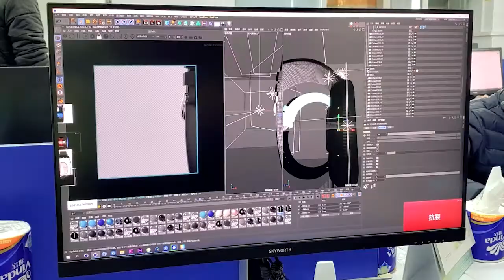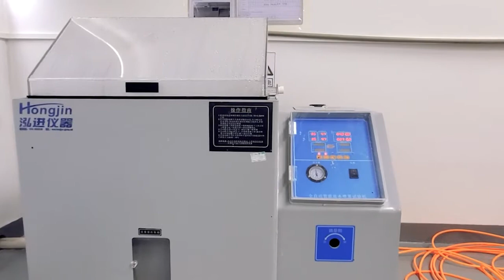Smartwatch Making Factory Tour | Smartwatch Manufacturing Process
Shenzhen Kingstar Industrial Co.,Ltd,is a professional electronic product manufacturer integrating design, wholesale and retail, leading many electronic manufacturers, if you are interested in other related electronic products, please feel free to contact us.